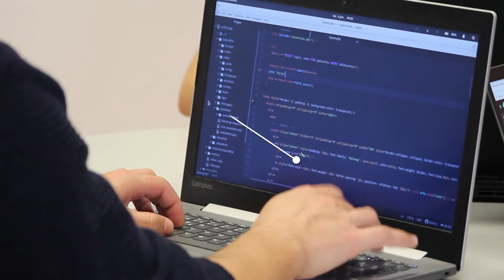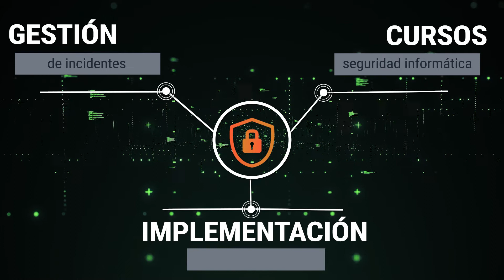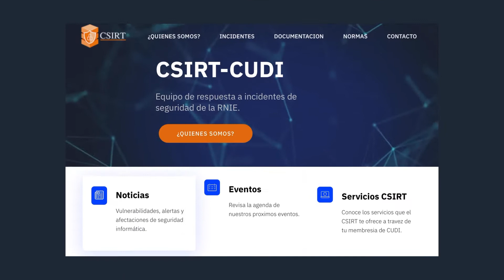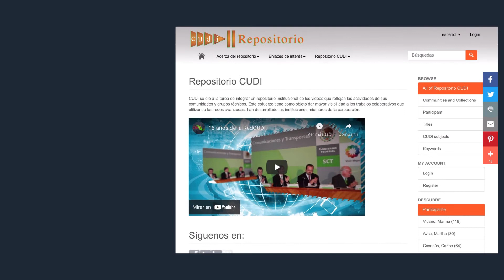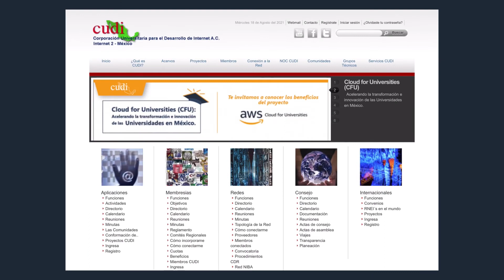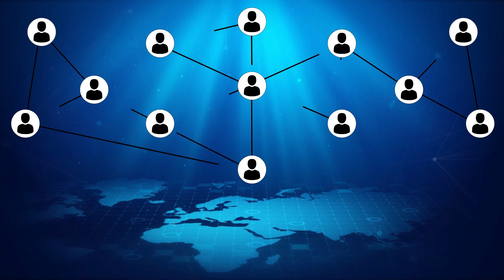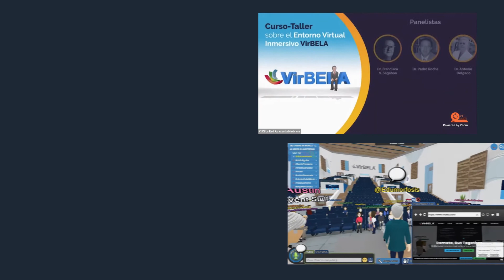Servicios CUDI 2022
CUDI, pone al servicio de su comunidad herramientas de colaboración, desarrolladas por las Redes Nacionales de Investigación y Educación en Latinoamérica y Europa, para los estudiantes, académicos, investigadores y administrativos de sus instituciones miembros.